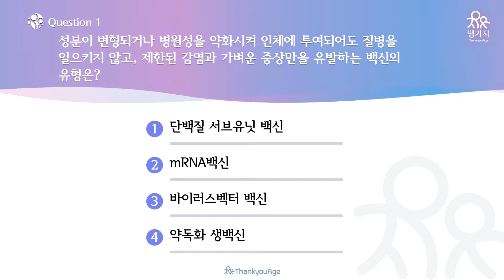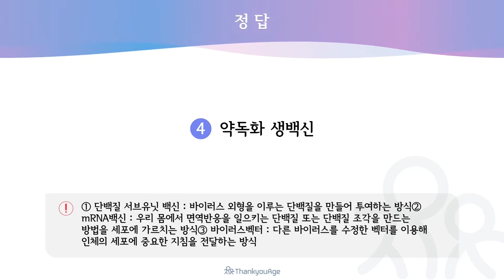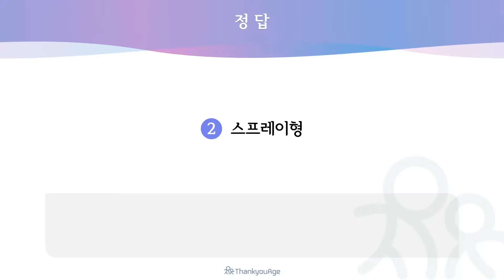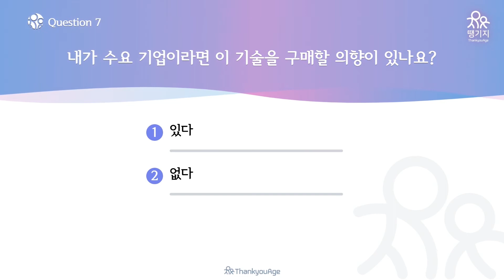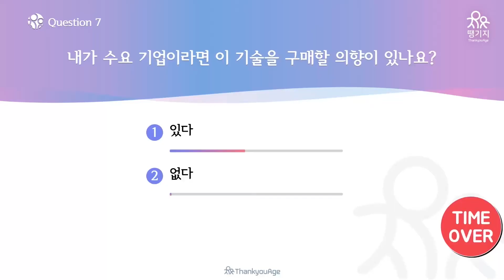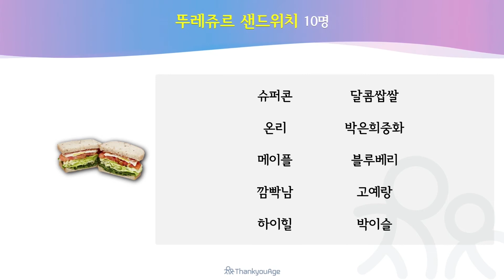[2회차_1부_FULL영상]충남대학교 지식재산 평가쇼 SHOW ME THE IP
진짜 돈이 되는 기술이 궁금하신가요?
충남대학교 LINC+사업단 주최로 진행된 지식재산 평가쇼,
SHOW ME THE IP 에서 만나보실 수 있습니다.

- 일시 : 6월 2일 수요일 16시
[1부]
- 기술 : 세포를 이용한 코로나-19 백신 생산 기술
- 출연진 : 서상희 교수(발명자), 홍석주 박사(전문가), MC 금석
[2부]
- 기술1 : 번행초의 항비만 식품 조성물
- 기술 2: 칠면초의 여성 골다공증 및 갱년기 예방치료용 조성물
- 출연진 : 이긍주 교수(발명자), 김승형 교수(발명자), 홍석주 박사(전문가), MC 금석